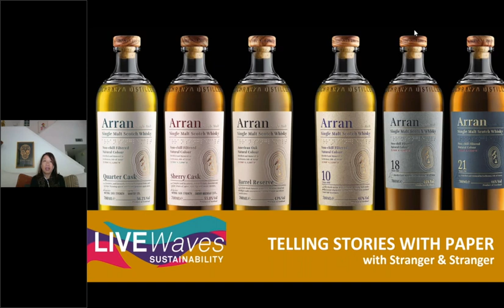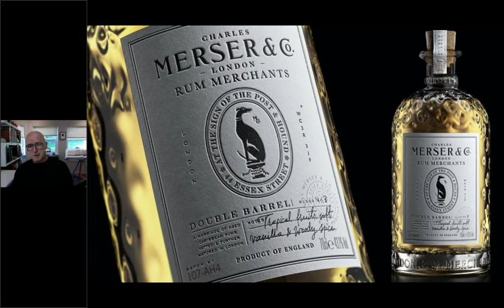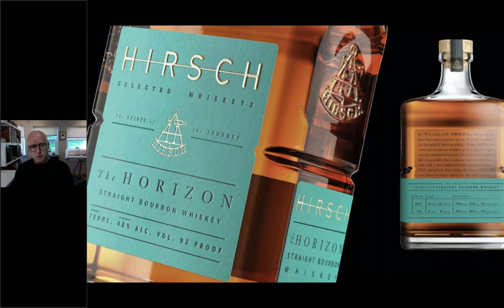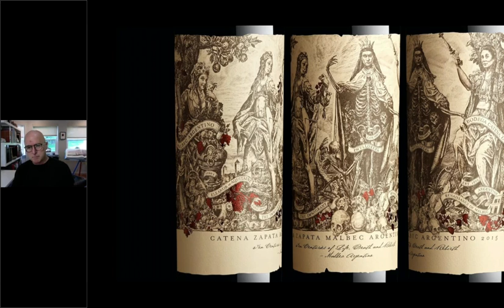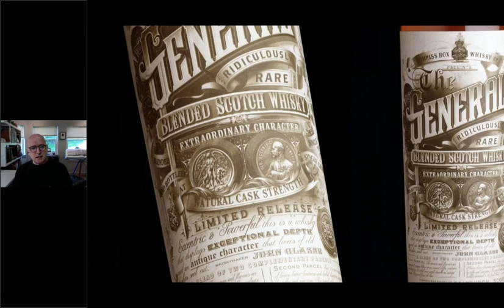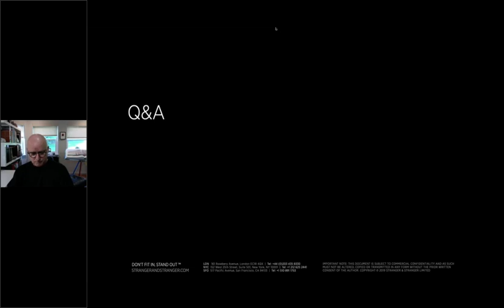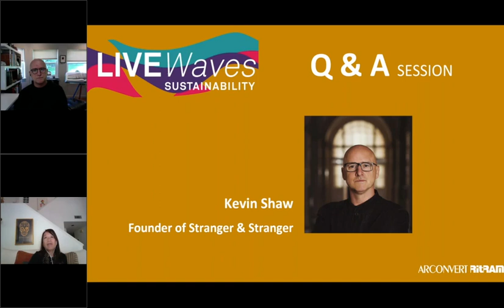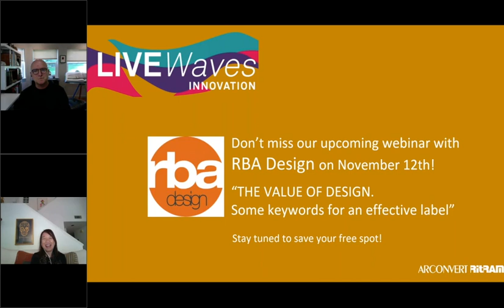LiveWaves Design #6 - "Telling Stories with Paper" with Stranger & Stranger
Guest speaker:
• Kevin Shaw, Founder of Stranger & Stranger.

“The speeds of today’s bottling lines are truly staggering and the fact that we are able to tell rich and evocative stories on thin paper that has been printed, embossed, debossed, foiled, varnished, treated, stretched, glued and then dumped in an ice bucket is incredible. Without such papers we wouldn’t be able to tell such stories.”

Since 1994 Stranger & Stranger has been creating successful products and brands, defining niches, brand strategies, names, creating bespoke bottles, labels, packs, marketing platforms and collateral. The world-renowned studio has labelled up a billion units a year in one of the toughest markets around, always adding value to people’s ideas and efforts and infusing its trailblazing genius in each and every creation.

Watch the full recording of the webinar event, where you will be able to listen to an incredible presentation by the Founder of this prestigious design studio, Kevin Shaw.

Watch now for true, incredible stories on paper!